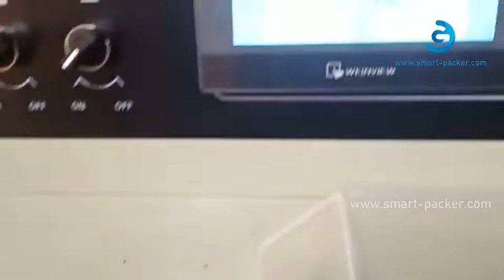Plasticine extruder feeding cutting slicing piece by piece flow bag packing machine testing video